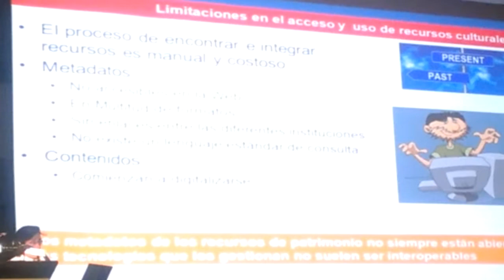Web semántica archivos, bibliotecas, museos (cf. cine): Fundación Ramón Areces,10 abril 2014